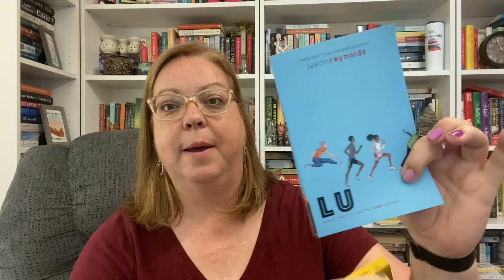Mid-Year Freak Out Book Tag || 2024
I'm not really freaking out, but it's a fun tag to look at my reading so far in 2024.